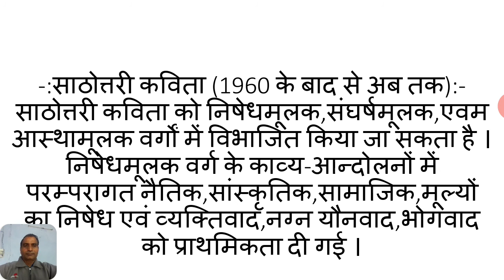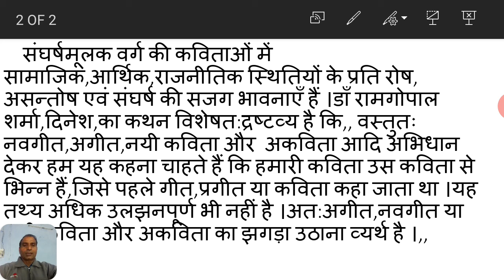B.A.l year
साठोत्तरी कवीता (1960 के बाद से अब तक)